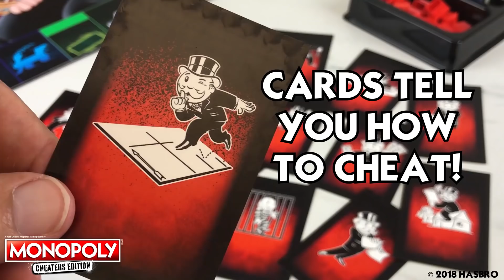'Monopoly Cheaters Edition' Official Unboxing - Hasbro Gaming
Change up game night with this version of the Monopoly game where cheating is not only welcome, it's a must do! With the Cheater's edition, players can try to get away with as many cheats as they can. They're rewarded for completing a cheat and penalized for failing one. Follow, bend, or break the rules to win!